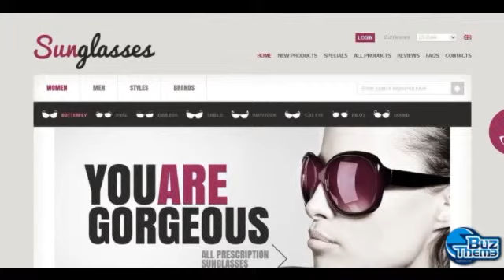Download Eye Glasses ZenCart Template by Hermes TM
ZenCart Engine:
 1.3.9 only

ZenCart Compatibility:
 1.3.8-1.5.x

Features:
 Admin Panel

Functionality:
 Online Store/Shop

Width:
 1980px

Coding:
 JQuery